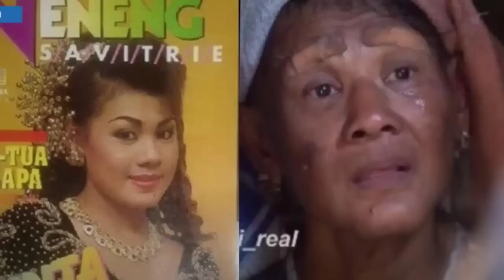Viral - neneng savitri di kontrak ibu harsiwi untuk konser bersama Lesti kejora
neneng savitri,
neneng safitri tua tua kelapa,
neneng safitri penyanyi 1990,
neneng savitrie biodata,
neneng savitrie tua tua keladi,
neneng savitrie cinta kok ditolak,
neneng safitri penyanyi 1990 lagu,
neneng safitri dangdut nostalgia,
neneng safitri tua tua kelapa video klip,
neneng safitri penyanyi dangdut jadul,
neneng safitri penyanyi dangdut jadi odgj,
neneng safitri penyanyi 1990 cinta kok dilarang,
album neneng savitri,
artis dangdut jadul neneng savitri,
album lagu neneng savitri,
album jadul neneng savitri,
album lawas neneng savitri,
armand suami neneng savitri,
album neneng safitri penyanyi 1990,
aneka ria safari neneng savitri,
album video neneng savitri,
ful album neneng savitri,
biodata neneng savitri,
berita terbaru neneng savitri,
berita neneng savitri,
bu neneng savitri terbaru,
lagu bu neneng savitri,
pratiwi noviyanthi bu neneng savitri,
album bu neneng savitri,
keadaan bu neneng savitri sekarang,
neneng savitrie cintaku dilarang,
lagu neneng savitrie cinta di sekolah,
album neneng savitrie cinta kok dilarang,
neneng safitri lha wong cinta kok dilarang,
neneng savitri dangdut nostalgia,
neneng savitri cintaku dilarang,
neneng savitri penyanyi dangdut 90 an,
neneng safitri dia anak siapa,
penyanyi dangdut era 90 an neneng savitri,
penyanyi dangdut 90 an neneng savitri,
lagu era 90 an neneng savitri,
penyanyi era 90 an neneng savitri,
4x6 foto neneng savitri,